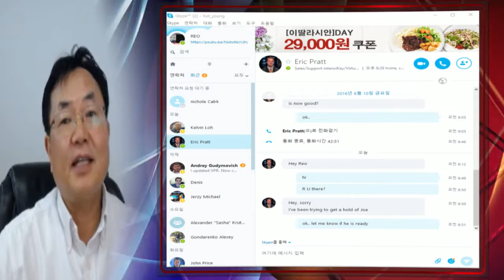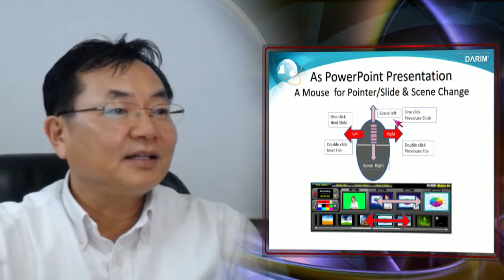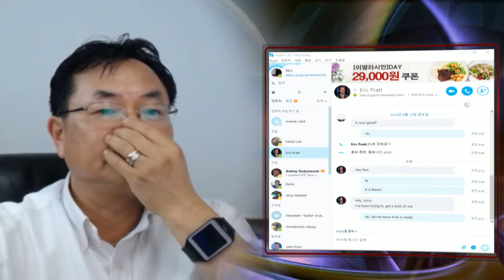eStudio 스카이프 회의 하기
이스투디오 설정 화상회의